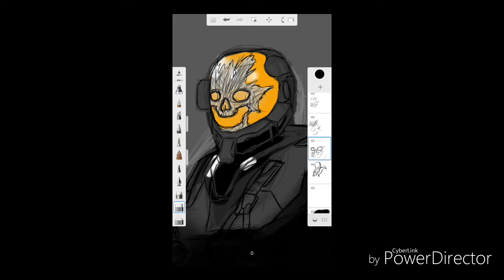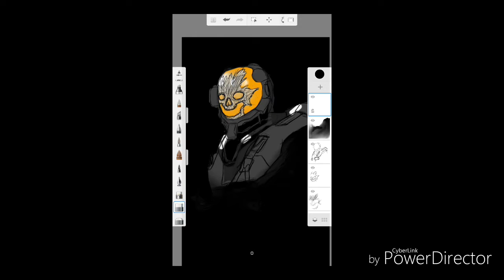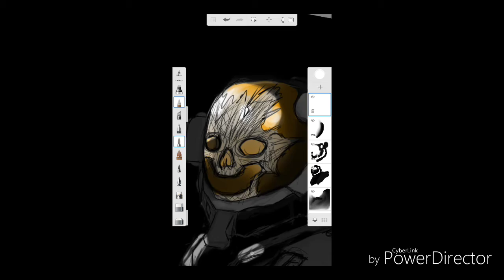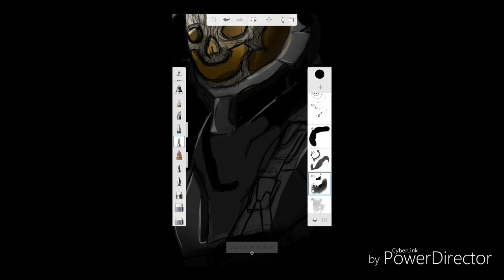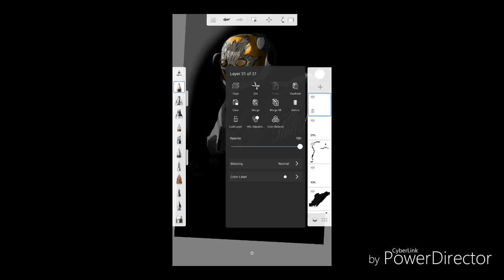Halo Reach speedpaint Emile